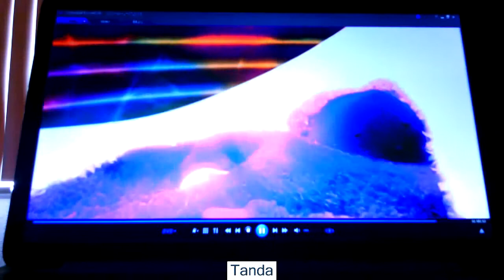Boohbah Musical Instruments End Dance[1]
BOOHBAH BOOHBAH BOOHBAH BOOHBAH BOOHBAH